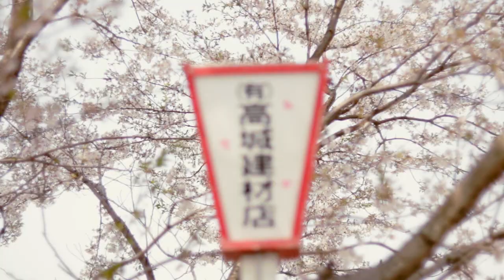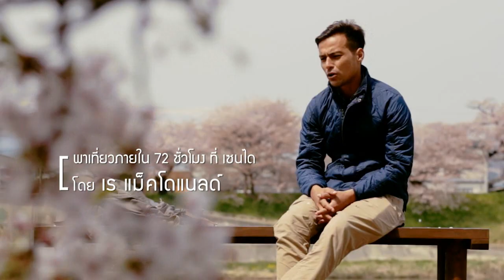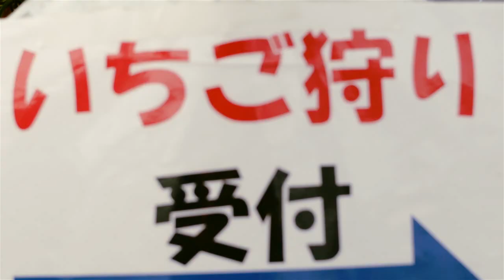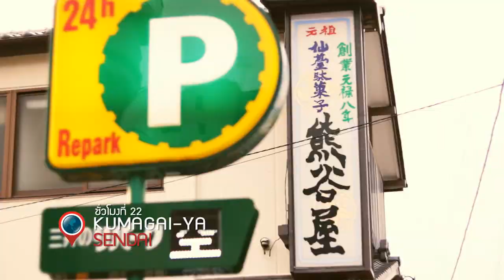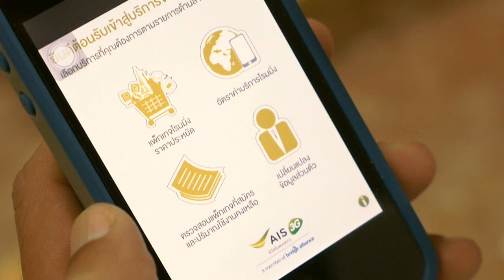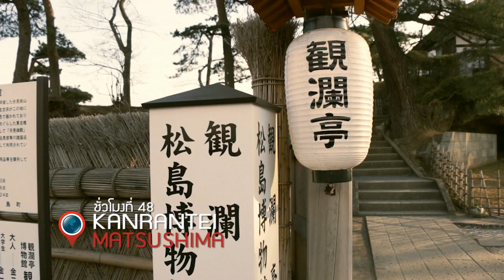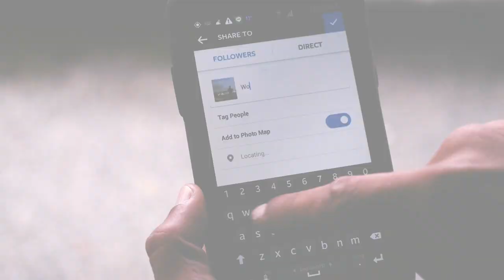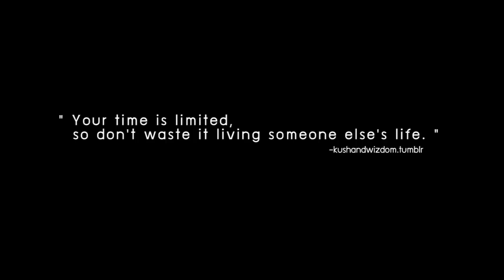"72 ชม" SENDAI (Miyagi)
รายการ 72 ชั่วโมง  ขอพาคุณผู้ชม สู่ดินแดนในฝันของใครหลายๆคน ดินแดนที่มีสีสัน และความสงบสุข ผสมผสานกันได้อย่างลงตัว ใช่แล้วล่ะครับ ผมพาคุณผู้ชมมาอยู่กันที่ประเทศญี่ปุ่น และในครั้งนี้ ผมขอเริ่มต้น 72 ชั่วโมงที่คุ้มค่าที่สุดที่นี่ ที่ จังหวัดมิยางิ